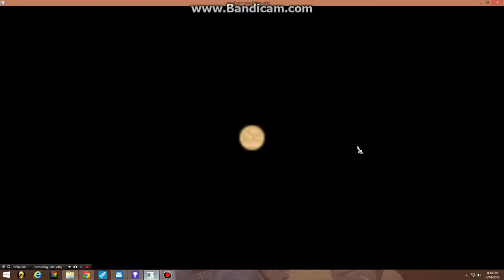TTF #1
In this video, i play toontown fellowship, one of the many remakes of disney's retired game, TOONTOWN ONLINE. Today i talk about trap and lure, while i level them up.